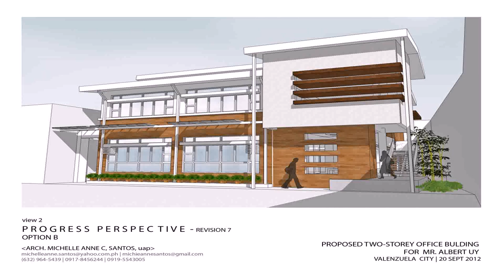3 Story Building Design Philippines (see description) (see description)